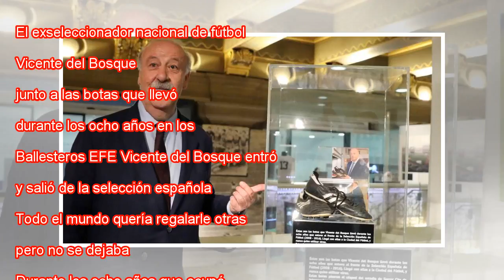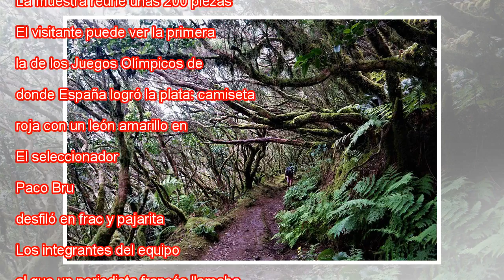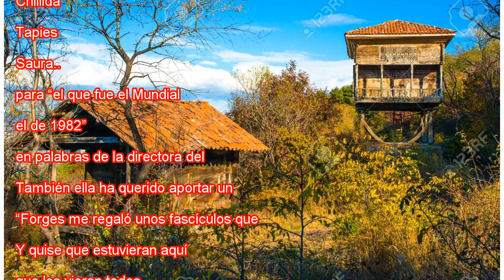El secreto de las viejas botas de Del Bosque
El exseleccionador nacional de fútbol, Vicente del Bosque, junto a las botas que llevó durante los ocho años en los que entrenó a La Roja. Ballesteros EFE Vicente del Bosque entró y salió de la selección española con las mismas botas. Todo el mundo q...